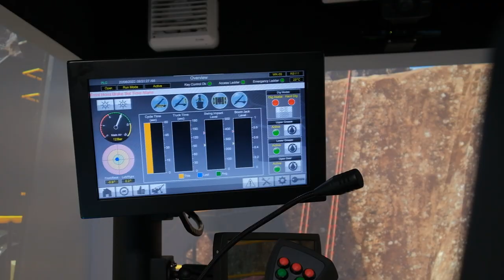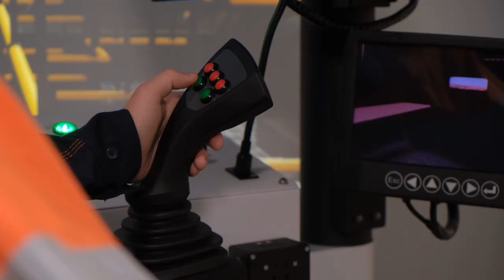CYBERMINE TYHI WK-55 Shovel Simulator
Train your operators to be safer, more proficient with our range of CYBERMINE Shovel Simulators. Our shovel simulators includes all combinations of electric, diesel, rope and hydraulic models from all OEMs.